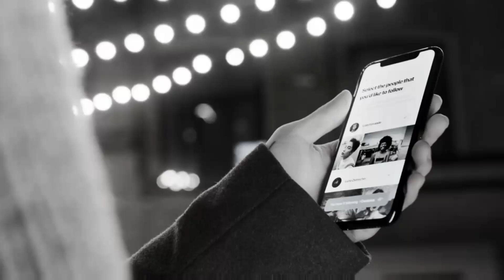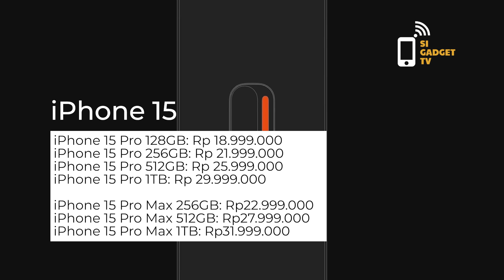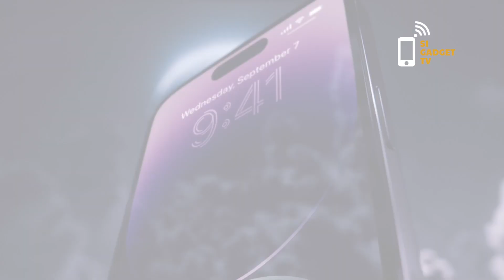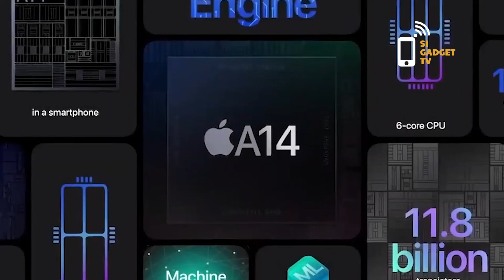Update Harga HP iPhone Terbaru Juni 2024 Ada Diskon Besar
Kabar gembira bagi masyarakat yang ingin membeli produk Apple, khususnya iPhone. Memasuki bulan Juni 2024, sejumlah seri iPhone turun harga.

Retail resmi produk Apple di Indonesia, yaitu iBox dan Digimap tengah memberikan diskon besar-besaran bagi konsumen.